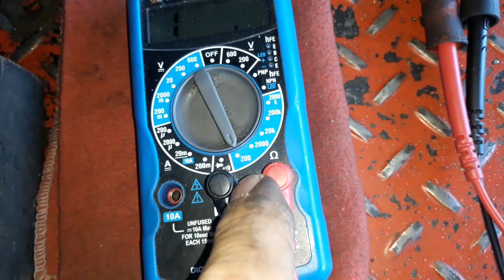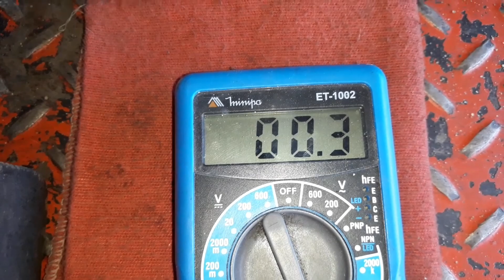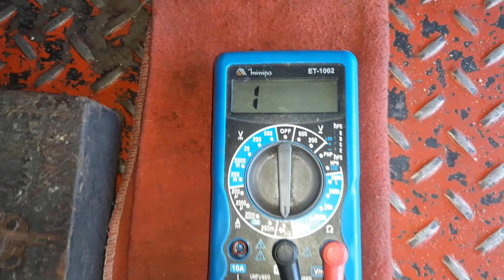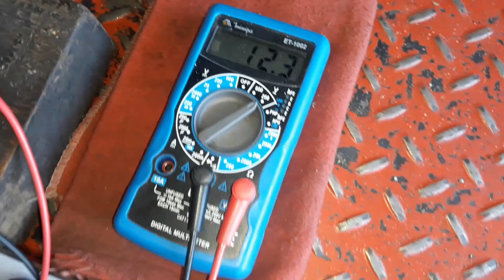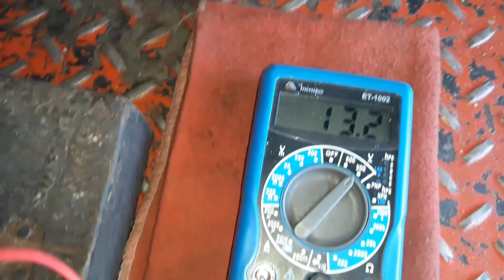Teste de resistência,voltagem, continuidade e corrente do estator da NX 400i FALCON 2013 HONDA